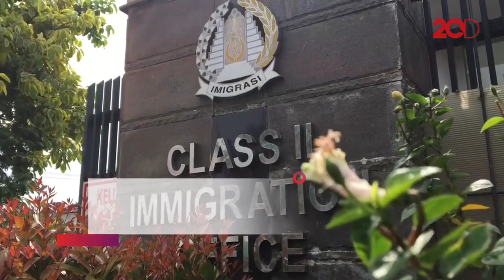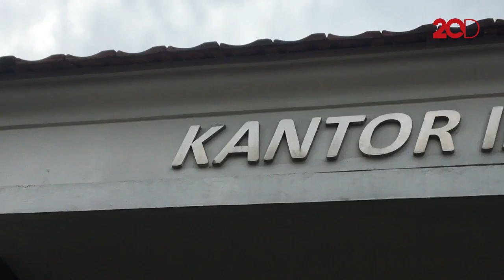Imigrasi Karawang Pastikan Tak Ada Pelanggaran Soal 8 WN China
Imigrasi Karawang memastikan delapan warga negara (WN) China yang sempat terjaring aparat memiliki dokumen resmi. Pihak Imigrasi Karawang juga menyebut tidak ada pelanggaran terhadap dokumen keimigrasian.